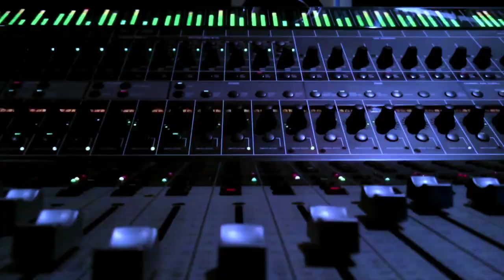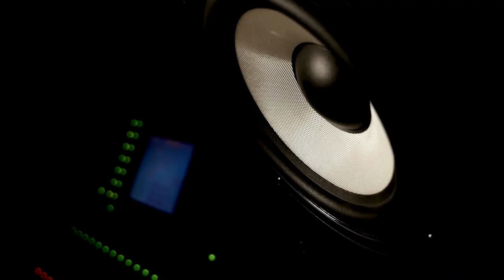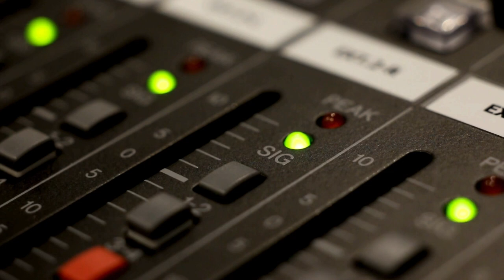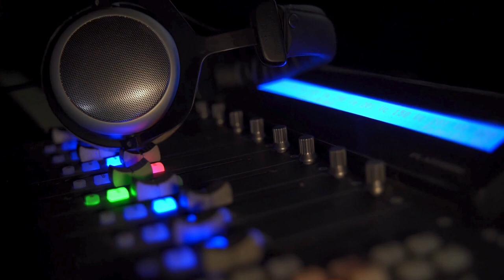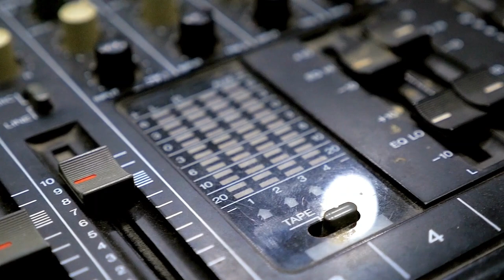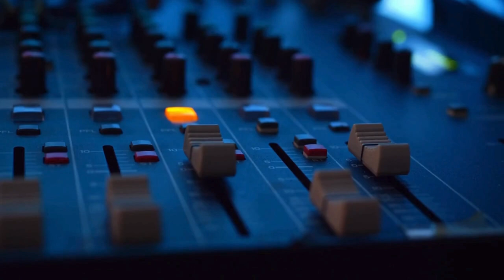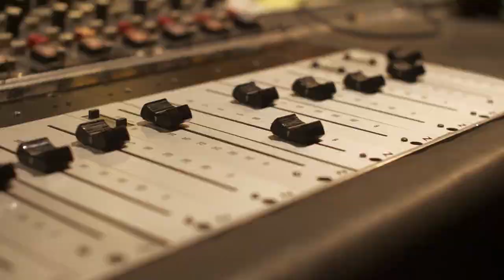The Talking Heads Release Stop Making Sense: Music History Today Podcast October 19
On the October 19 edition of Music History Today podcast, it's a big release day & Justin marries Jessica. Also, happy birthday to Peter Tosh.